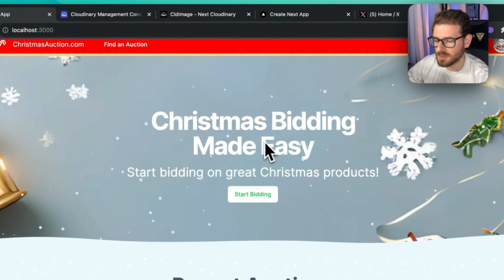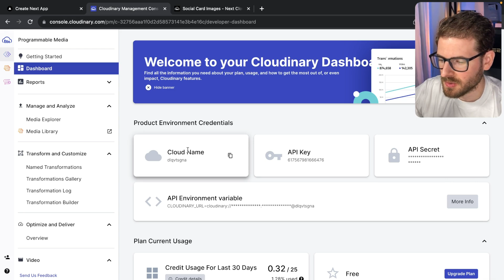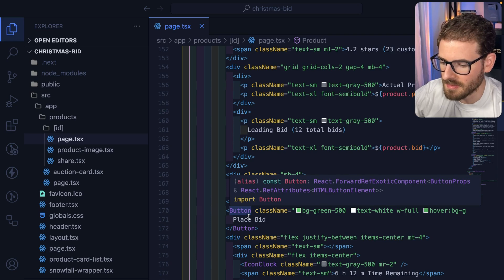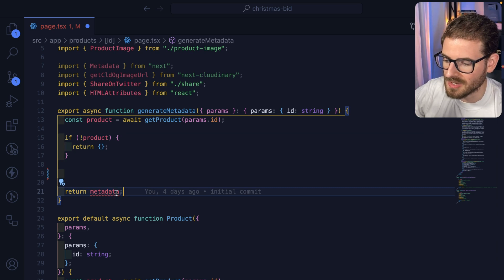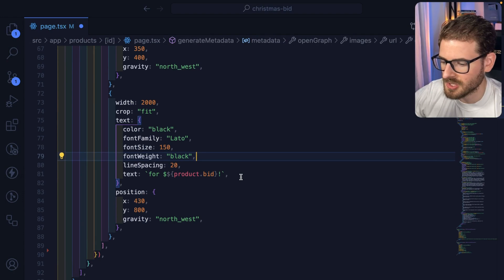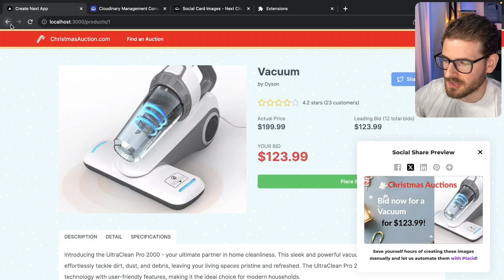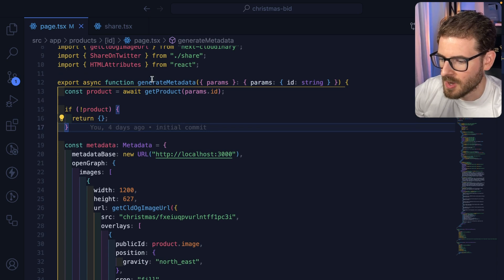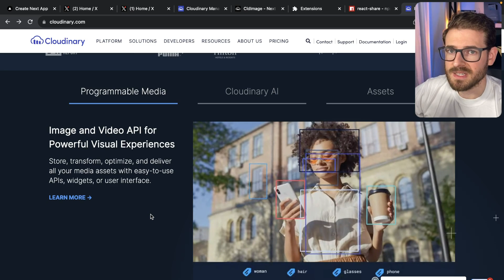Why social media cards are important in your web applications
for a great way to store media assets and render social cards in your apps,